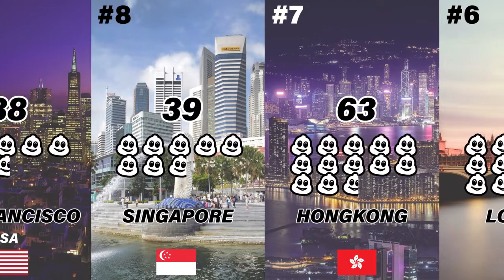[RANKING] Top 10 Cities with the most Michelin-Starred Restaurants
We present you, the top 10 cities in the world with the most Michelin-Starred Restaurants!